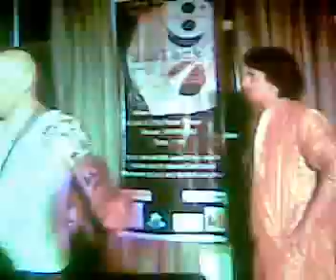Avirbhav Verma wid a French Rock Band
col awsome man cool power nice intruments, and well played